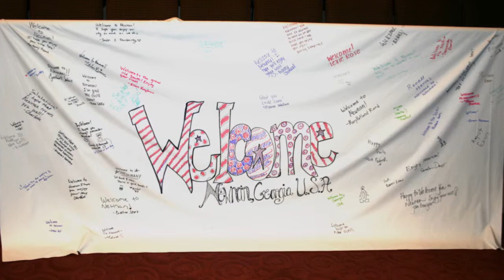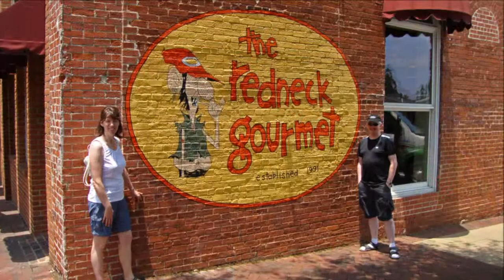AFO Summer Tour 2011 - Newnan